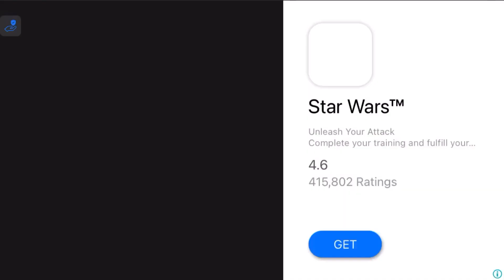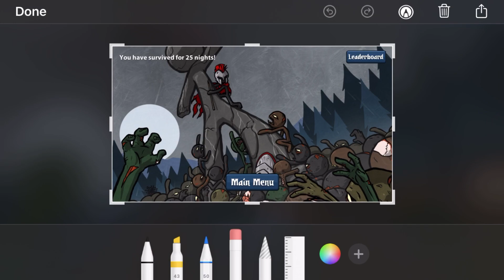Stick War - Gameplay Walkthrough Part 122 (iOS, Android)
APP DESCRIPTION

Stick War - Free

New Features:

● Missions Mode: New levels released every Friday! - Keeping Order won’t be easy.

● Saga style map with multiple rewards.

● Unlock Crowns for each difficulty level, Normal, Hard, and Insane!

● A multitude of new game types await - Win before sunset, Triple barricaded gold, Deathmatch, Forward Statue, vs Mini Bosses and many more!

● Arrows now stick into all units, plus new improved blood effects and taking damage animations.

● Improved unit formations and Archidon bow aim.

Main Features:

● Classic Campaign - The Order Empire is Born. Now with 6 bonus levels.

● Endless Deads zombie survival mode! How many nights can you last?

● Tournament mode! Battle your way through dozens of Ai challengers to win the "Crown of Inamorta!"

● Skins are now available for all characters! Unlock powerful weapons and armor, each with their own unique perks!

In a world called Inamorta, you're surrounded by discriminate nations devoted to their individual nations technology and struggle for dominance. Each nation has developed its own unique way to defend and attack. Proud of their unique craft they have become obsessed to the point of worship, turning weapons to religion. Each believes that their way of life is the only way, and are dedicated to teaching their policies to all other nations through what their leaders claim as divine intervention, or as you will know it... war.

The others are known as: "Archidons", "Swordwrath", "Magikill" , and "Speartons".

You are the leader of the nation called "Order", your way is of peace and knowledge, your people do not worship their weapons as gods. This makes you a mark for infiltration by the surrounding nations. Your only chance to defend is to attack first, and obtain the technologies from each nation along the way.